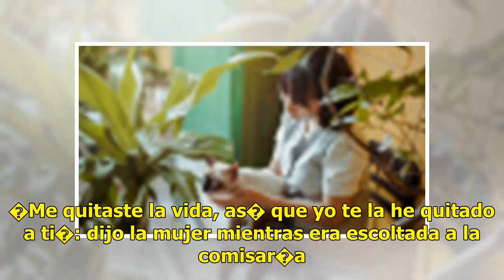Grupo F�rmula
M�s Noticias Potro se caracteriza por ser pol�mico con sus declaraciones sobre las mujeres. Marichelo Puente, hermana de Anah�, sorprendi� en Instagram su radical cambio de imagen luego de perder 26 kilos. Rangel Cort�s se present� en las oficinas de Vanguardia para aclarar que no tiene ning�n v�ncu...